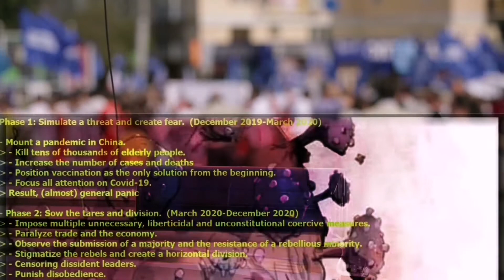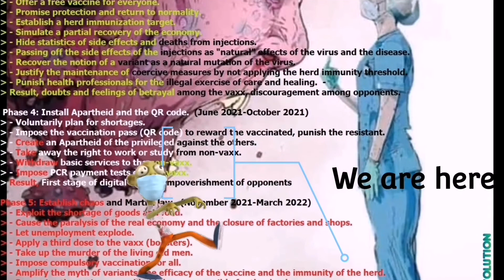Voices of the People ~Waterloo Region for Medical Freedoms Rally 10/24/21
a few clips from a peaceful rally held in Waterloo, Ont
the speakers included, Doctors, Lawyers, active and retired Police/Military, Lab techs and a plethora of Educators and people concerned with the health & wellness of our society expressing themselves and what they think in a public forum.
~BSG

Statements in this video are substantiated with facts that will stand in a court of law. Informed Consent requires a flow of information. Click on the hyperlinked sections to direct you to primary sources such as CDC, WHO, FDA documents.